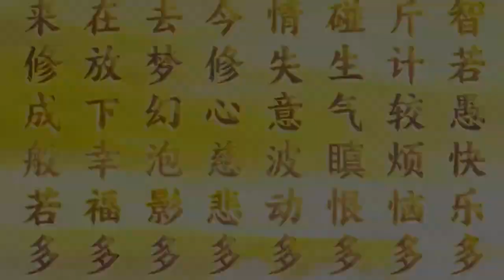卢台长【知一切为空】【师父每日佛言佛语】 2021年4月1日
《知一切为空》
学佛人应该用我们的智慧之心，
诚实做事，诚信待人，
用你的真心去感动别人。

经常怀疑别人，就会自己心虚。
不怀疑别人，自心会得到安定，
这样就能医治自己灵魂和身体的疾病。

有些人的心灵创伤，
为什么很快能走出阴影，
而有些人却走不出来呢？
想不通，走不出，
就是对某一件事情的执著不放，
没有挖掘自己内心的宝藏，
这个宝藏就是你内心的智慧，
那就是“实证之心”。

实实在在相信菩萨，
净信菩萨给我们智慧。
有智慧，才能证悟这个世界的空性；
有此心，才会有此德，
这样才能启发你的“实证之心”。
面对现在很多感情的痛苦，
要学会忏悔。
大事化小，小事化无，最后，
痛苦和烦恼在时间中融化掉。

其实受苦，就是一种感受。
我们小时候受的很多心里压抑、
很难受的苦，
这些感受早就忘记了，
其实这些苦是白受了。

知人间一切为空，行一切善事为功。
合一切感情之痛，一切苦融化放松。

当你眼里看到不喜欢的人，
自己要学会佛光普照自己全身，
这就是“金刚罩”。
当你说错话的时候，
学会用“定”控制着你的全身，
一会儿智慧生出，再说话。
当你焦虑烦恼的时候，
拼命“行善事”“做功德”，
会化掉你的烦恼心。

恨一个人，心中就会漏一点功德。
正信正念，
心中多为别人想就会无漏。

精神好，身体好。
胡思乱想，神要跑。
身要慧，命要慧，一体双修两种慧。
精神智慧就充沛。

人最怕的是“神漏”，
就是精神上分心。
师父教你们一个方法：
精神一分心，跪拜念心经。
把烦恼告诉菩萨，
请菩萨赐给你智慧，赐给你正能量。
你很快就会想到办法解决。
这就是菩萨赐给你的正能量。

大智若愚快乐多，斤斤计较烦恼多。
一碰生气瞋恨多，感情失意波动多。
现今修心慈悲多，过去梦幻泡影多。
现在放下幸褔多，未来修成般若多。

🌸2021年4月1日师父每日佛言佛语🌸

卢台长邮箱：
您还可以尝试拨打直播热线电话免费看图腾：
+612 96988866（每周二四六 悉尼时间下午5:30-6:00）

无干扰线上学念经或下载经文教念，请点击以下：
Recitation Audio with Scripts (words)：